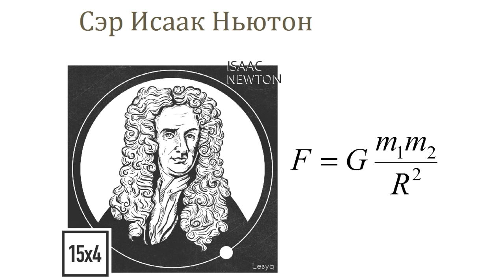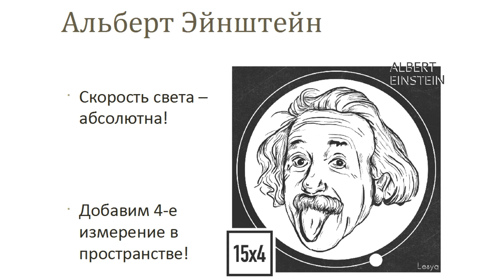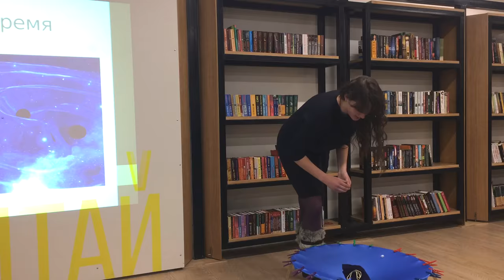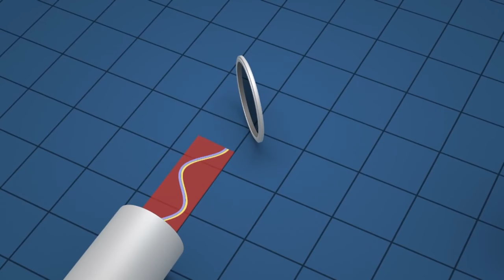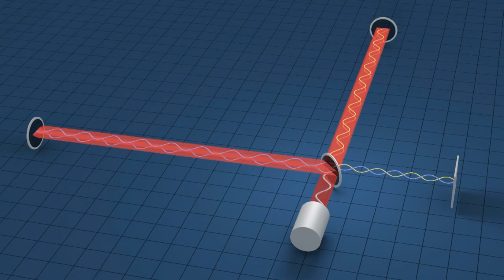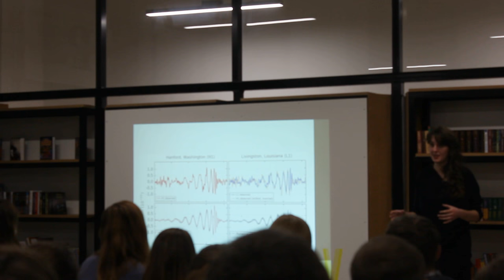15x4 - 15 минут о гравитационных волнах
«Как понимали гравитацию Ньютон и Эйнштейн и кто же из них оказался прав? Что значит "слушать" Вселенную и при чем здесь гравитационные волны?» – Катерина Андрич

15х4 - это сообщество молодых ученых и фанатов науки.